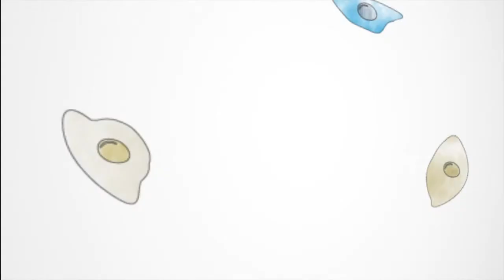Stuart Trenholm - Neural connectivity of vision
Stuart Trenholm believes that having his laboratory at The Neuro on the same site as a hospital provides opportunities for clinical and research interactions that would not be possible elsewhere.

“The Neuro is the premier place to do neuroscience in Montreal,” says Trenholm, who studies the neural circuits involved in visual perception. “I’m interested in knowing how neural connectivity enables us to see objects in the visual environment.”

By combining state-of-the-art circuit tracing techniques and brain imaging methods, his laboratory can begin to answer questions that could not be addressed until recently.

“Our work related to restoring vision could have clinical applications for vision-impaired patients,” notes Trenholm, who trained at Dalhousie University and undertook post-doctoral training at the Friedrich Miescher Institute in Switzerland.